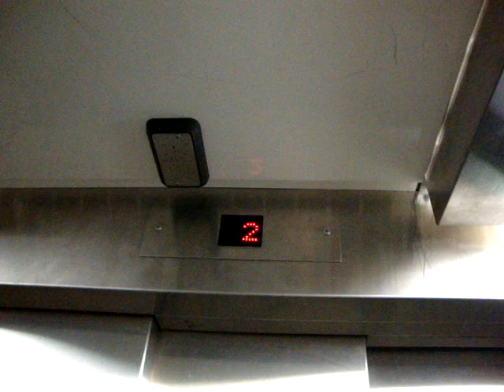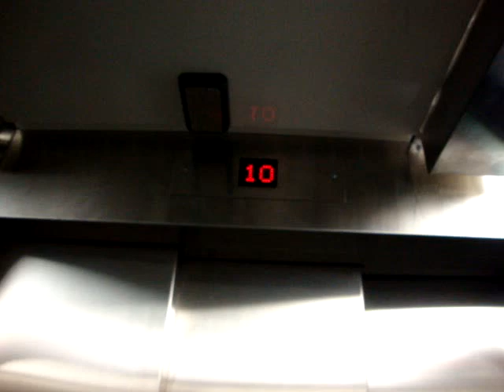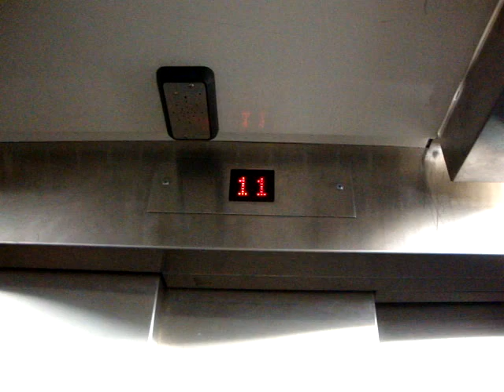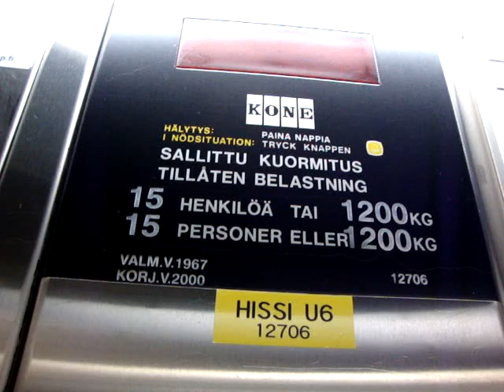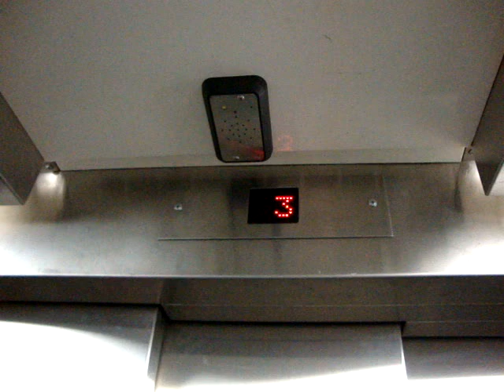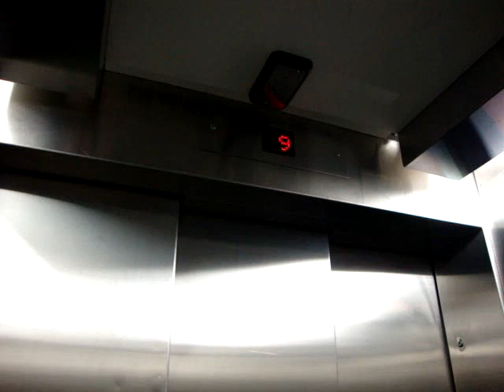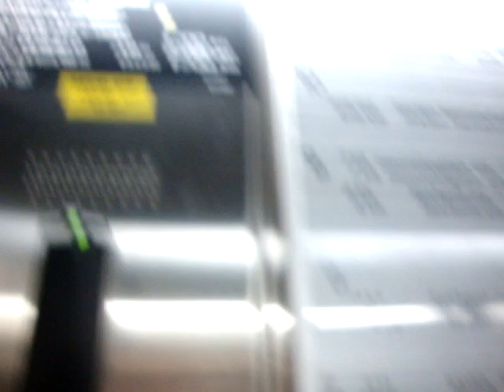Old Modernized KONE Traction Elevators/lifts at TYKS Hospital, Turku, Finland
There are 12 (+3) KONE Traction elevators/lifts, built in 1966-67 and many of them were modernized in 1988-89, 1998, 2000-1 and in 2007.
Location: TYKS (Turun Yliopistollinen Keskus-sairaala) - Main Hospital, Turku, Finland
Brand: KONE
Type: Traction
Year installed/modernized: Early 1967 /  Late 2000 & Early 2001
Floors served: 15 (AK, K, 1, 2, *3*, 4, 5, 6, 7, 8, 9, 10, 11, 12, 13 (!) )
Note: These elevators/lifts were modernized in 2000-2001. There's a "13th floor" here (!) even though it's a hospital. It should be labeled "14". Pictures are not available yet.